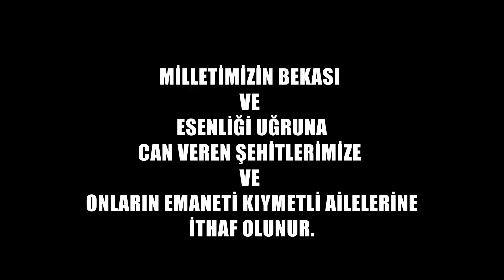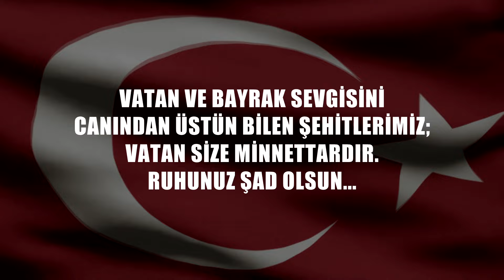Milli Savunma Bakanlığından 18 Mart Şehitler Günü klibi